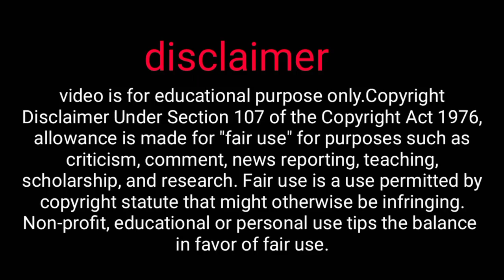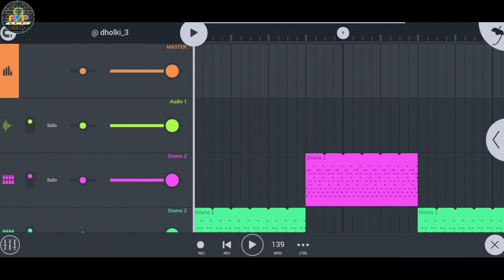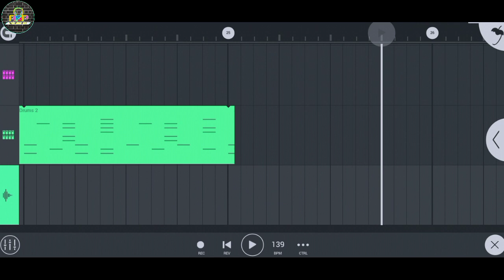2021 new, 3 pattern Flm project free download 😱😱😱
Note:-  flm को Download करने से पहले Video को पूरा देखे नहीं तो flm को Download  कर के कोई फायदा नहीं होगा क्योकि इसमें Passward लगा हुआ है वीडियो मैं आपको पॉसवर्ड मिल जाएगा

search teg
Fl studio Mobile 2021 New Update,
Fl studio mobile New Update,

CG Mandar style beat Flm project,
tegs
छत्तीसगढ़ी_डिजे_सैंपल
Cg Dj Sample 2021 Chhattisgarhi_Dj_Sample
Cg Dj Sample Loops
New Cg Dj
cg dj sample
cg dj sample download
chhattisgarhi dj sample
chhattisgarhi sample loops
chhattisgarhi dj loops
Dj sample cg download
cg new dj sample,

डीजे सॉन्ग कैसे बनाएं,
flm setting,
flm setting fl studio mobile,
flp project free download,
flp project fl studio mobile me kaise chalaye,
cg dj song,
nagpuri flp,
no password,
gilich,
free fire,

Track:  Dark Tranquility - Dark Music [ NCS MUSIC ]